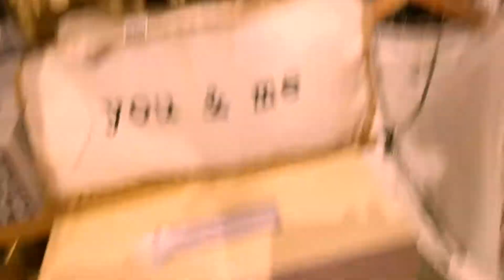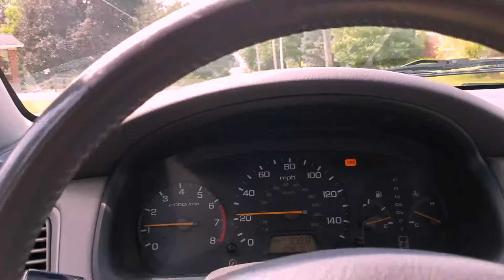Congrats, Adam! | Fun with this Gal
Victoria and I have a packed day but we manage to have a ton of fun along the way!